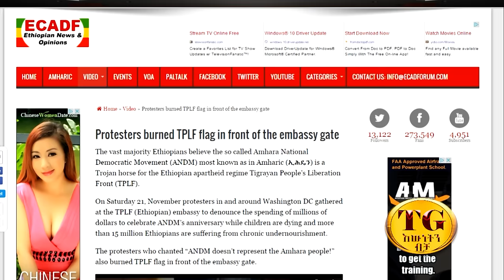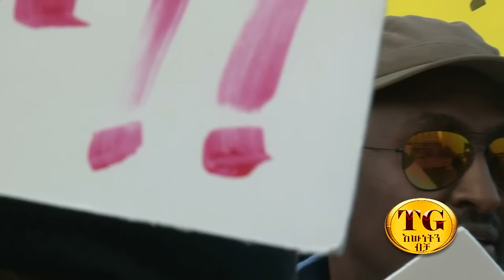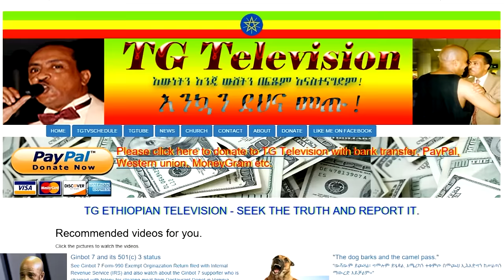SHOCKING INCIDENT 2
Throwing eggs at people is classified as an assault, and that is exactly what these unlawful Ginbot 7 members did when they shouted last Saturday. They were unusually allowed to stand near the Ethiopian Embassy gate/fence when they shouted, and burned the flag, but when they began throwing eggs with an intent to harass and injure people, Secret Service say NO, and took actions. When Secret Service Agents forcibly removed these unlawful Ginbot 7 members from the embassy area, it was a very embarrassing moment to these Ginbot 7 members. Please watch and share. You will enjoy the broadcast.